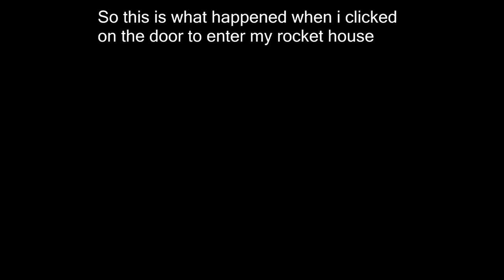Weird Wildstar Housing Glitch And Hitting level 50!! | iAmMrPyro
i didnt even do this on perpus i clicked on the door and it teleported me here